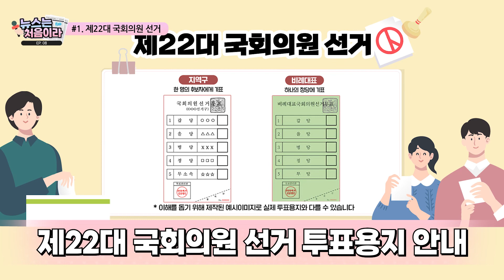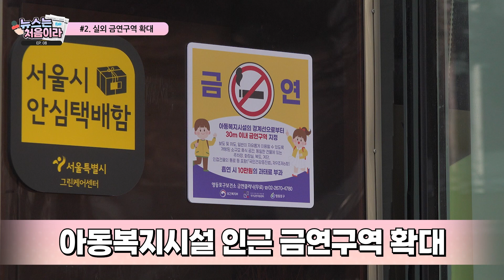[뉴스는 처음이라] EP.08 삐빅! 여기서 피우시면 안됩니다✋ 에? 저 이거 사탕인데..? 넵.....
#1. 제22대 국회의원 선거
#2. 실외 금연구역 확대

네..? 뉴스 같은 건 해본 적이 없다구요..?!

그녀는 아나운서인가, 예능인인가...두구두구
놓칠 수 없는 매력! 숨길 수 없는 미모!
과연 그녀는 성공적으로 뉴스를 진행할 수 있을까요?

주간영등포 시즌 2! 뉴스는 처음이라!